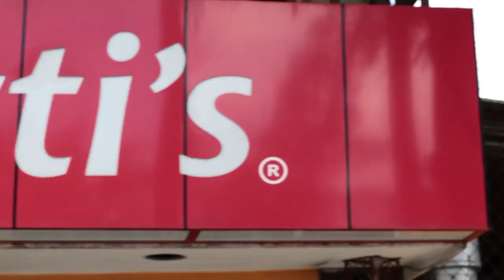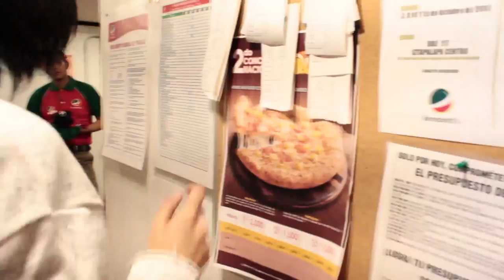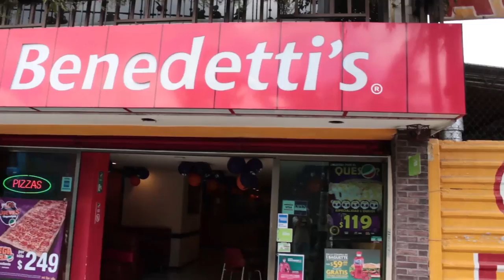Un dia trabajando en BENEDETTI'S PIZZA (inventé mi propia pizza) | RockeandoTutoriales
Mis amigos de Benedetti's Pizza me invitaron a trabajar un día con ellos e inventé mi propia pizza!!!